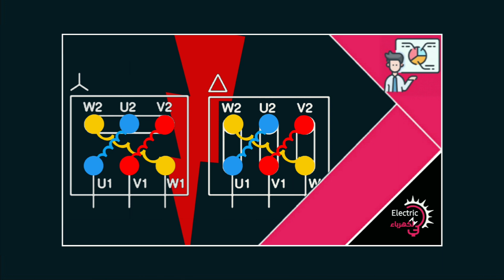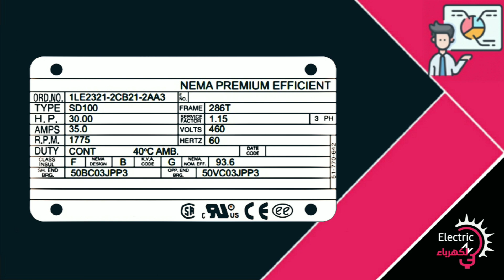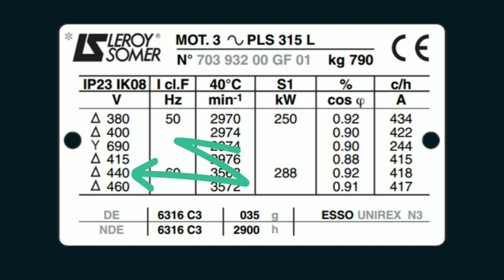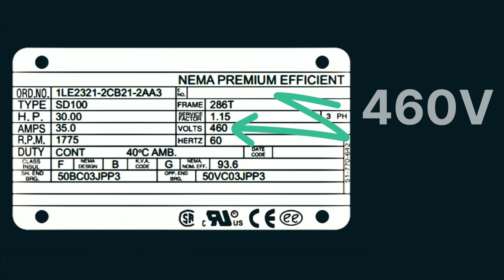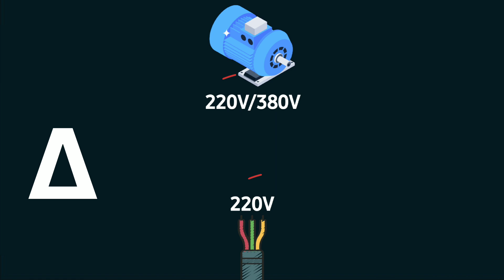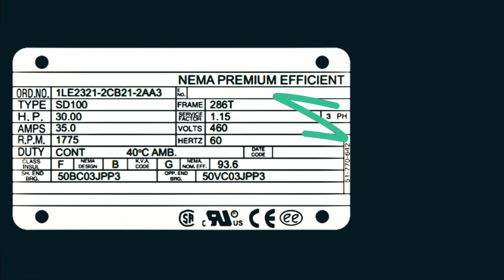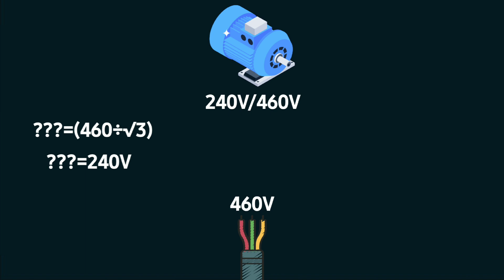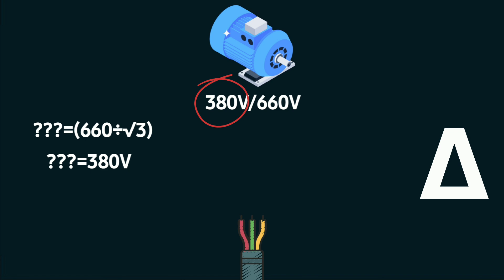كيف أحدد نوع التوصيل (ستار أم دلتا ) المناسب للمحرك الكهربائي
⭕تعريف بالحلقة

في هذه الحلقة سنتعرف على شروط استخدام التوصيل نجمة او التوصيل مثلث او ماهي الحالة التي سنستعمل فيها التوصيل نجمة وماهي الحالة التي سنستعمل فيها التوصيل مثلث في لوحة توصيل المحرك الكهربائي ثلاثي الطور

⭕أقسام الحلقة

0:00 | مقدمة الحلقة
0:58 | تحديد نوع الاقتران نجمي ام مثلثي في لوحة بيانات المحرك
2:45 | تحديد نوع التوصيل ستار أم دلتا اذا لم نجد ذلك في لوحة البيانات
5:16 | تحديد نوع التوصيل نجمة او مثلث اذا كان لدينا جهد واحد في المحرك

⭕الإرتباط